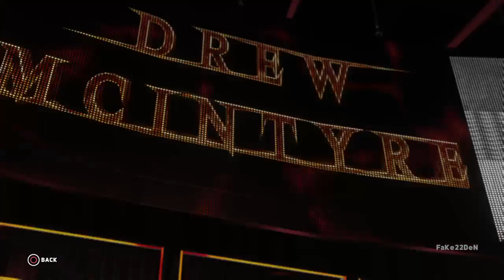WWE 2K18 - Drew McIntyre Entrance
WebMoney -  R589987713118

Все актуальные новости о WWE 2K18 и рестлинг - игры в целом  у нас в группе (ВСТУПАЙТЕ!):

PSN -  FaKe22DeN